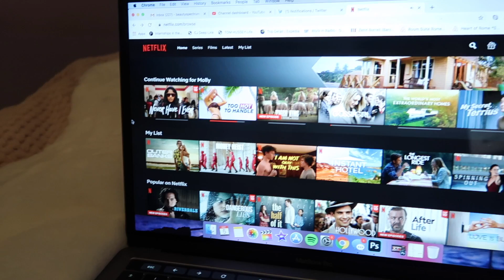Lockdown Celebrations, TikTok Photoshoots & A Kitchen Disaster🔥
♡OPEN ME♡
Pull & Bear Clothes:
Beauty Spectrum
M&C Saatchi Social
36 Golden Square
London
W1F 9EE

Molly xoxo